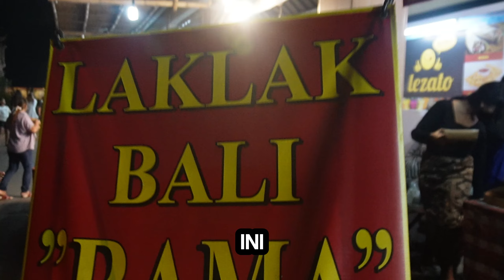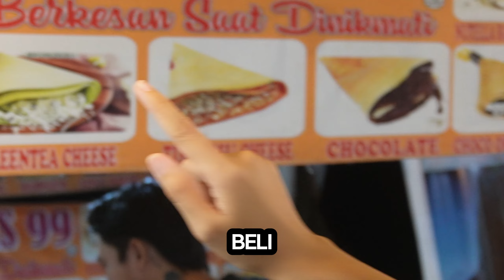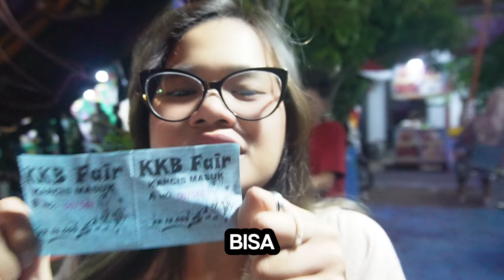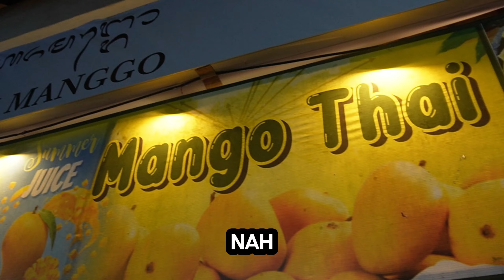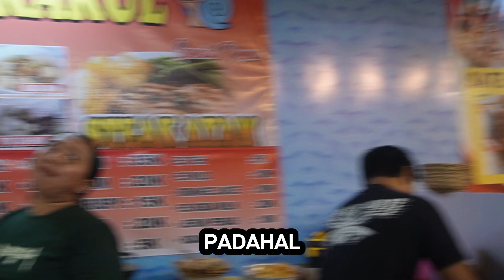LUCU !!! KULINERAN DI PESTA KESENIAN BALI, TIBA TIBA NYANGKUT DI BIANG LALA | KAPAN - KAPAN 3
Kulineran di art center seruuu ! walaupun endingnya nyangkut di biang lala.
tonton keseruannya di video ini ya !